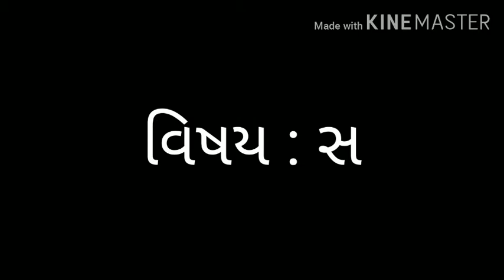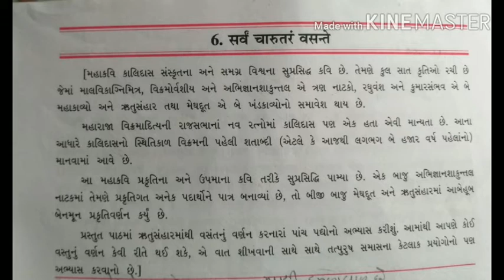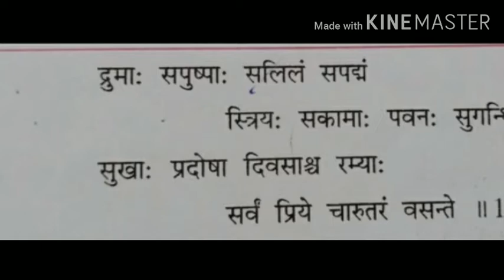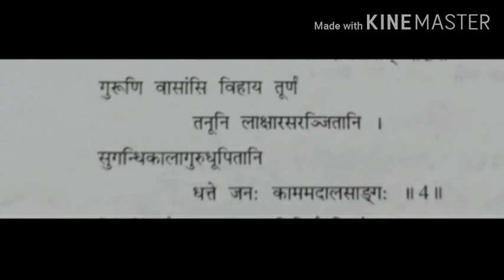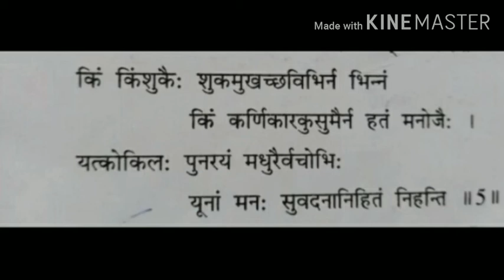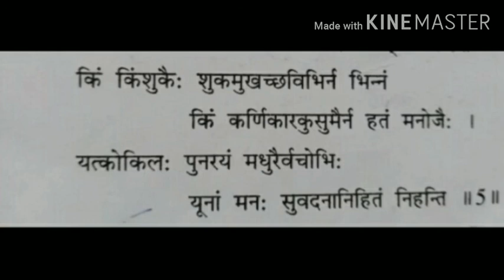ધોરણ 9 વિષય સંસ્કૃત